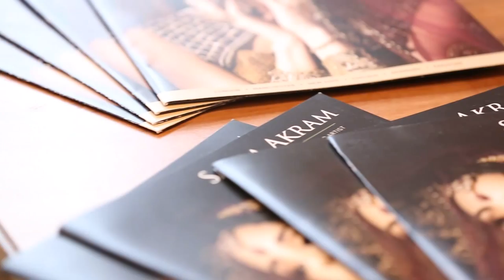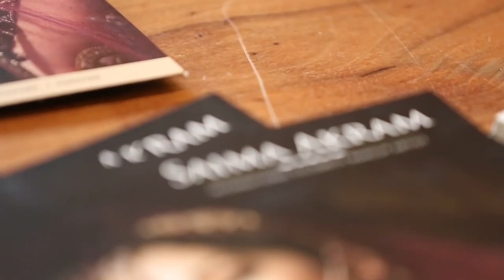Creative Couture presents Saima Akram International Makeup Artist Open Day Official Trailer (HD)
The Creative Couture Team collaborate with the fantastic International Makeup Artist Saima Akram to bring you the highly acclaimed Manchester Open Day.

Are you considering your next film project and only want the best?

Creative Couture are already known for their artistic and imaginative flair and this is no exception. Enjoy!